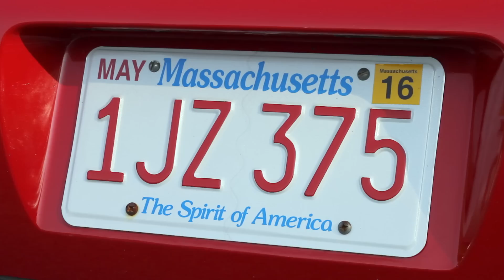Cam Groves - PIÑATA feat. Spose (Official Video)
Directed by Cam Groves and Spose.

Preposterously Dank Entertainment 2014